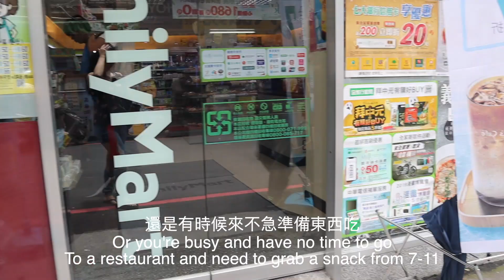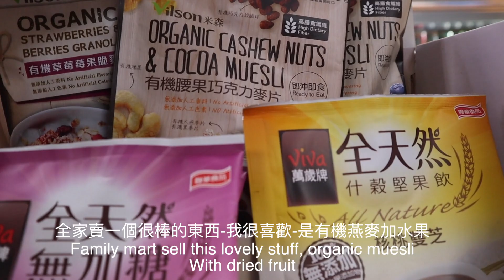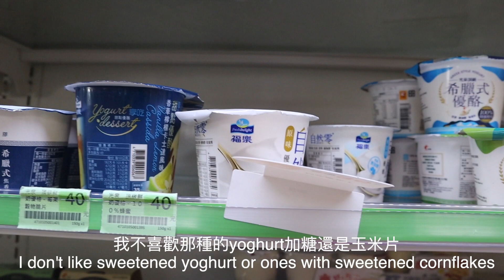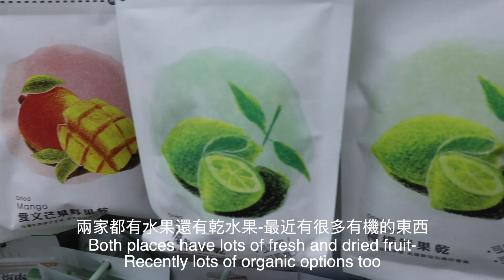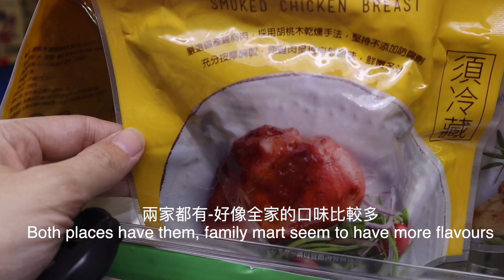英國女生在找7/11跟全家健康食物-找到嗎⁉️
我本來台灣10年前我真的覺得全家跟7-11就有垃圾食物-可是這幾年他們真的有進步！很多健康的選擇-我們都很忙，有時候沒辦法我們需要在便利店吃東西，可能剛好沒有其他的選擇
so i've been in Taiwan for almost 10 years! when i first arrived, my image of 7/11 and family mart was very bad, just junk food in my opinion. These few years, theres been a massive change around, there are so many healthy options to choose from, sometime if theres no time to cook or you are in a place where there is only a family mart or a 7 you can have peace of mind that you can still eat a healthy snack or meal.